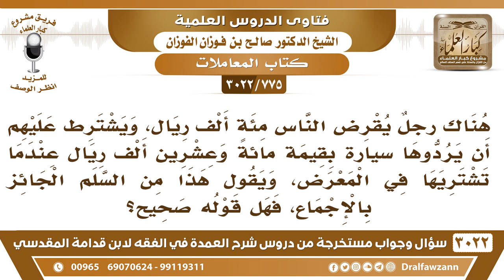[775 -3022] رجل يقرض الناس ١٠٠ ألف ريالا ويشترط عليهم أن يردوها سيارة بقيمة ١٢٠ ألف ريالا فما الحكم؟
-"[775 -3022] السؤال: هناك رجلٌ يقرض الناس مئة ألف ريال، ويشترط عليهم أن يردوها سيارةً بقيمة مئتين وعشرين ألف ريال، عندما تشتريها في المعرض، ويقول هذا من السلم الجائز بالإجماع، فهل قوله صحيح؟
الجَوَابُ: هذا حسب العقد، إذا كان دفع له الفلوس مقدمة على أن يأتيه بسيارة، بمواصفاتٍ مضبوطة فلا بأس، هذا سلم صحيح، أما إذا كان ما في اتفاقية، أعطاه على أنه قرض، ثم قال ترد لي بدالها سيارةٍ، هذا ما يجوز، هذا قرضٌ جر نفعا، نعم، القرض قرض، والسلم سلم، نعم.
للاشتراك في قناة الشيخ صالح الفوزان

للاستفسار والإقتراحات والدعم
رئيس الفريق
لمشروع كبار العلماء